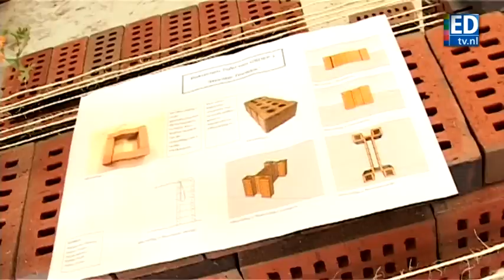Studenten maken tafels van baksteen en touw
Eerstejaars studenten Bouwkunde van de TU/e hebben woensdag in het TAC, tafels van bakstenen en touw gemaakt.